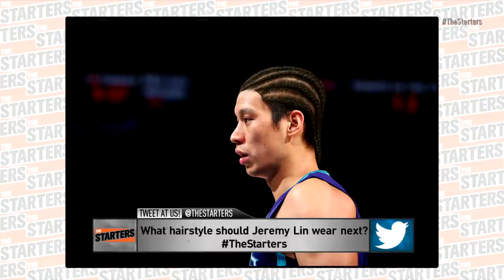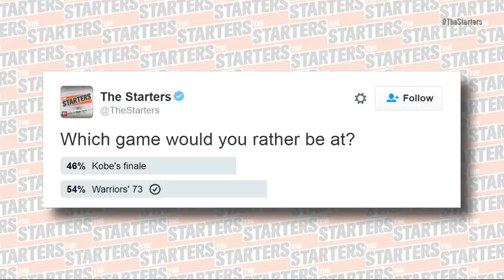NBA Daily Show: Apr. 12 - The Starters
On Tuesday's episode of The Starters, the guys debate which game you'd rather have a ticket to: Kobe's curtain call or the Warriors' crack at 73? All that, plus last night's bad losses, anti-awards in Crossfire, and whether the Wizards should fire Randy Wittman. Watch The Starters weekdays at 7:00ET on NBATV and get more of them on their